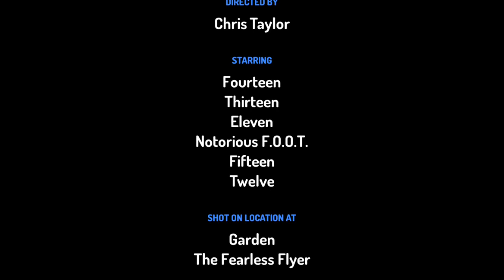numberblocks s4ep3 tale of the headless zombie